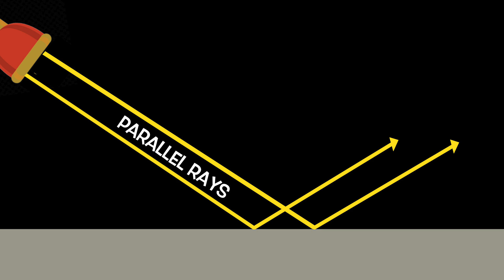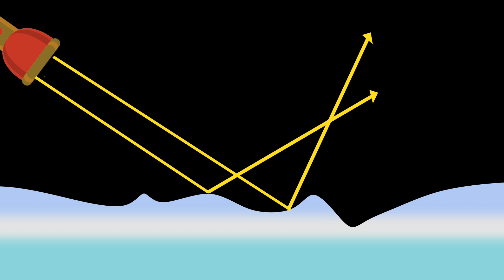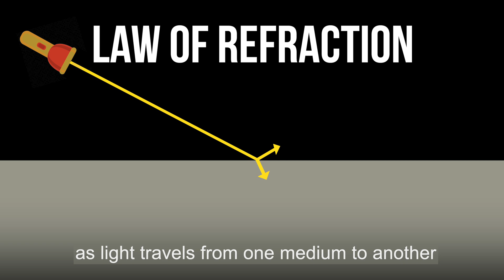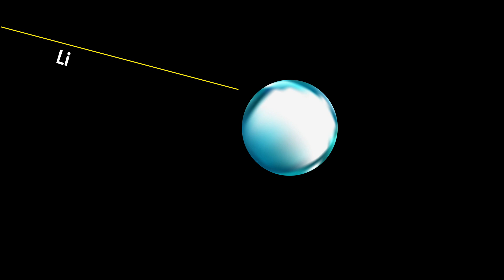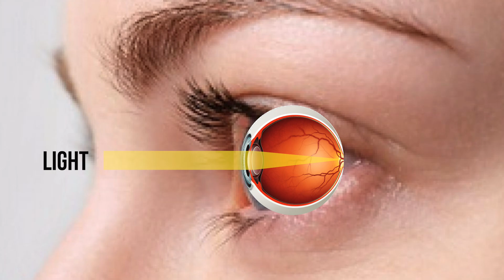Reflection vs Refraction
Reflection or Refraction?
This video reviews the definition of Reflection, Refraction, Snell's law and Total Internal Reflection with everyday examples.